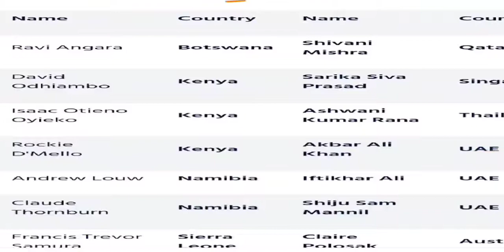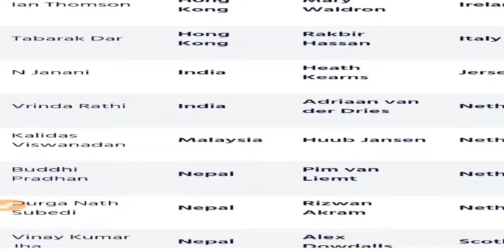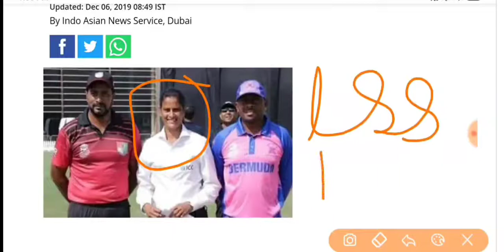दो भारतीय महिला अंपायर ICC डेवलपमेंट अंपायर पैनल में शामिल | Vrinda Rathi | Janani Narayanan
Check Here On ICC

Indian female umpires Janani Narayanan and Vrinda Rathi have been named in the International Panel of ICC Development Umpires.